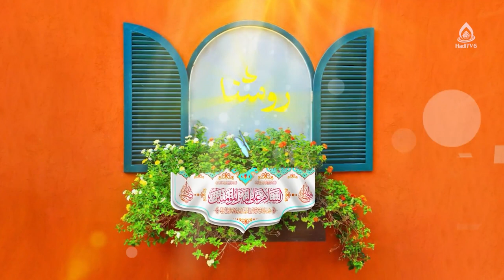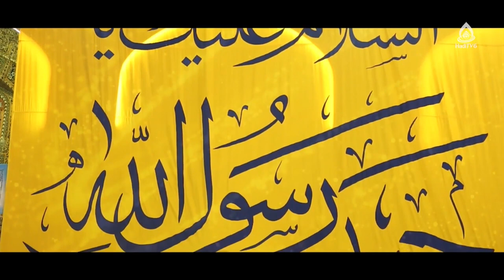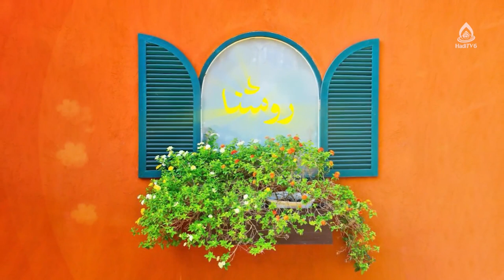عدالت در گفتمان غدیر